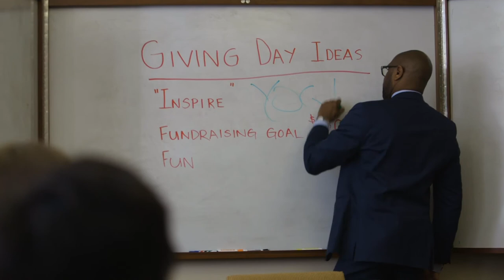NUFlix Blooper Reel: Outtakes from The (Dean's) Office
To mark NUSL's 3rd annual Giving Day, the Office of Alumni/ae Relations and Development produced 3 exciting NUFlix episodes of your "favorite tv shows," featuring Dean James Hackney and a cast of familiar faces from the NUSL community. We had a few outtakes along the way, but we are thrilled with how the final project turned out. We hope you enjoy these hilarious behind the scenes moments from "The (Dean's) Office"!

Haven't made your NUGivingDay gift yet? Now is the time to do so! and select the fund of your choice.